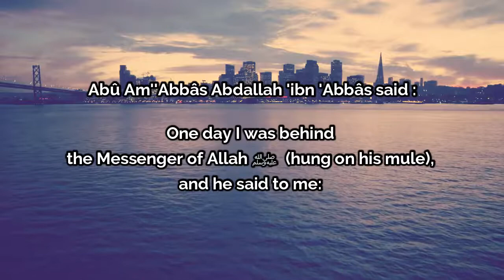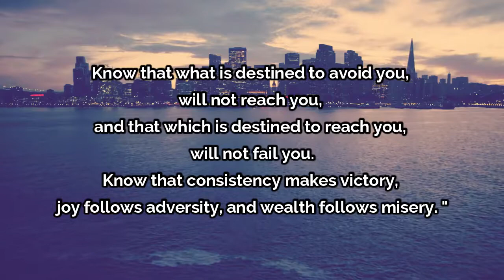Hadith Nawawi - 19 - Help and Protection of Allah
Recitation of the naration reported by Ibn 'Abbas concerning the Help and the Protection of Allah.